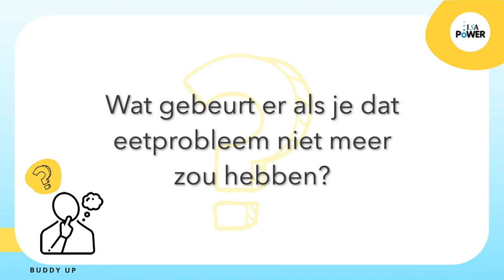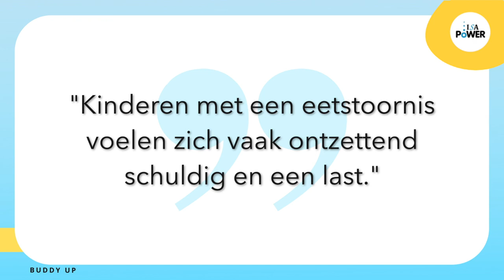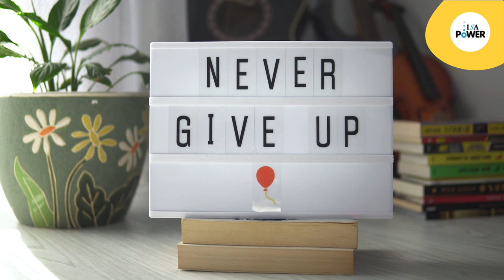Eetstoornissen & minder focussen op cijfertjes_Kinderarts Annemarie van Bellegem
In deze video gaat Isabelle in gesprek met kinderarts Annemarie van Bellegem (AMC) over de grootste misverstanden als het gaat om Anorexia, en de veranderingen vanuit zorgverleners in de bejegening van mensen met eetstoornissen.

Dr. Annemarie van Bellegem is kinderarts werkzaam bij het Emma Kinderziekenhuis in Amsterdam. Als kinderarts geeft ze tevens door het hele land trainingen en lezingen over somatiek en eetproblematiek.

Deze video onderdeel van het programma voor medestrijders. Buddy Up is een boek en trainingsprogramma voor medestrijders die een dierbare hebben die worstelen met een eetstoornis. Naasten moeten direct handvatten krijgen om hun dierbare met een eetstoornis te helpen. Dat kan alleen door breder te kijken dan het eetgedrag en door het netwerk, in het bijzonder de ouders, er nauw bij te betrekken.

Of je nu ouder bent van een kind of jong volwassene, het ‘Buddy Up’ boek en het online trainingsprogramma (ongeveer 15 uur aan kijkmateriaal) is speciaal voor medestrijders* en biedt jou van A tot Z antwoorden op de meest prangende en gestelde vragen door ouders. Je leert alles over herstel van een eetstoornis (en multi problematiek) en wat er bij écht herstel komt kijken.

Mensen die hebben meegewerkt aan dit programma zijn:
Naast alle videos van Isabelle Plasmeyer, ouders en kinderen vind je op het online programma ook video interviews van Isabelle met diverse onderzoekers en experts op het gebied van eetstoornissen, o.a. Prof. Greta Noordenbos, schrijver en onderzoeker op het gebied van eetstoornissen en in de video spreekt zij over het belang van goede emotie regulatie en aandacht voor innerlijke kritiek bij eetproblemen, Prof. Dick Swaab (hersen specialist en bekend van het boek ‘Wij zijn ons brein‘) spreekt over de functie van de hersenen en wat je kan doen om de hersenen te trainen, onderzoeker en bewegingswetenschapper Dr. Cees Boerhout praat over PMT en emoties uitte zoals boosheid en agressie, Dr. Miranda Fredriks (Psychiater) spreekt over de voor- en nadelen van medicatie, Kinderarts Dr. Tim Vreede en Dr. Annemarie van Bellegem over lichamelijke gevolgen en risico’s, Dr. Menno Oosterhof (dwang en ocd specialist en bekend van het boek ‘Vals alarm‘) spreekt over dwang en OCD.